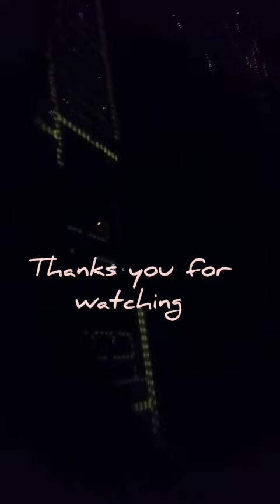Oman night view